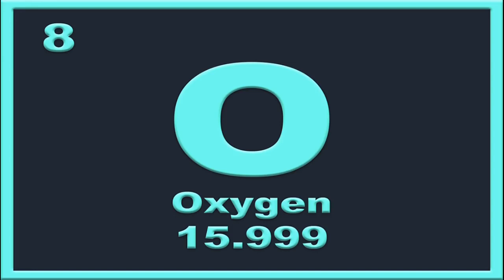All about Humans: Number 2 most deadliest animal on earth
humans yes humans